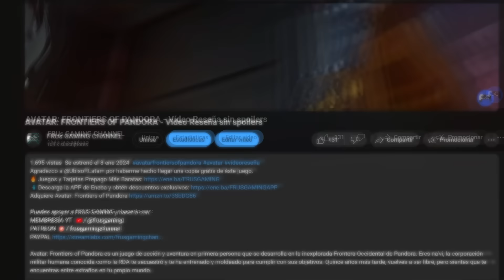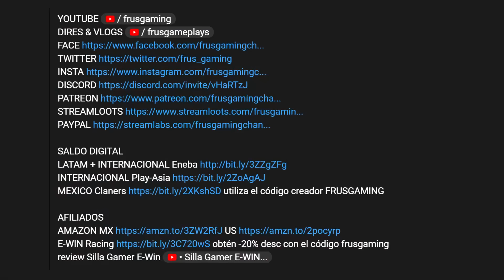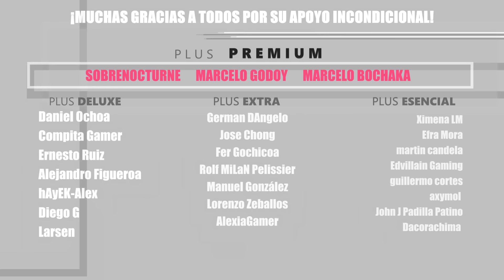PS Plus juegos gratis Abril 2024